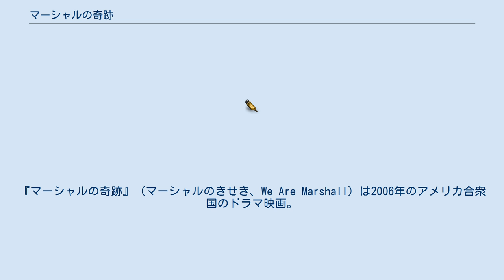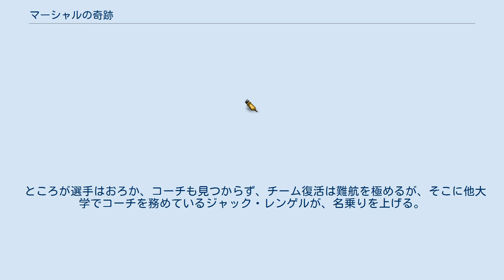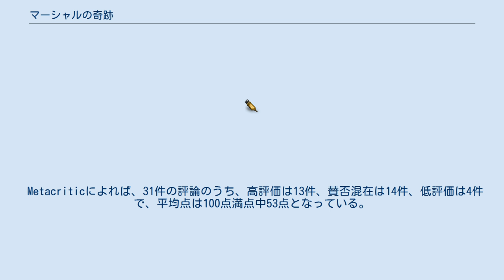マーシャルの奇跡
レジェンダリー・ピクチャーズの作品
『マーシャルの奇跡』（マーシャルのきせき、We Are Marshall）は2006年のアメリカ合衆国のドラマ映画。
 監督はマックG、出演はマシュー・マコノヒーとマシュー・フォックスなど。
 1970年11月に起きたサザン航空932便墜落事故で選手とコーチの大半を失ったマーシャル大学アメフト部の復活の実話に基づいている。
 日本では劇場未公開だが、2008年6月11日に『マシュー・マコノヒー マーシャルの奇跡』のタイトルでDVDが発売された。
 ウェストバージニア州ハンティントンのマーシャル大学アメフト部は全米有数の強豪チームとして市民から深く愛されていたが、遠征先のノースカロライナから帰る飛行機が墜落し、選手やコーチなど合わせて75名が亡くなる。
大学はアメフト部の活動を停止しようとするが、遺された部員たちの声かけにより学生らが反対を表明。
学長もチーム復活に向けて動き出すことになる。
 ところが選手はおろか、コーチも見つからず、チーム復活は難航を極めるが、そこに他大学でコーチを務めているジャック・レンゲルが、名乗りを上げる。
 Rotten Tomatoesによれば、批評家の一致した見解は「マシュー・マコノヒーは『マーシャルの奇跡』をエンドゾーンまで牽引していると言えるが、本作が米スポーツ界における歴史的な出来事を追悼するにしては安易で心地いいだけのルートを取ってしまっているのを止められていない。」であり、126件の評論のうち高評価は48%にあたる61件で、平均点は10点満点中5.79点となっている。